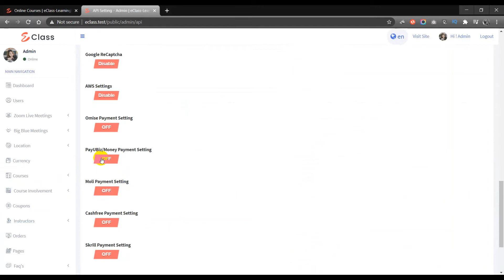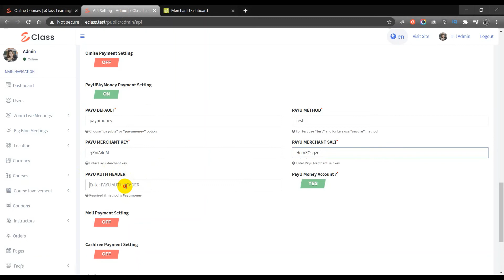PayUBiz/Money Payment Gateway API Key | eClass Learning Management System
About Our Product:
Bonjour! Friends

eClass fills in as a stage that permits teachers from everywhere throughout the world to spread information.

Let’s allow us to explain our product.

Students take courses largely as a means of improving skills. Believe it or not, in present e-classes for serious learning, bursting with features & with latest SEO standards simply didn’t exists at a very affordable price tag.
Our all in one software is sparkling with features, customer-friendly, secure, scalable, reliable, great looking, synchronized, expandable & flexible.

A deal is the goal, and your online class is the place clients can either desert things in the passageways or end on a positive note. With eClass, student can buy your courses whenever it might suit them. Stay ahead of the future.

Optimize your courses to sell more: eClass comes with features to help you connect your audience with the right learning. It is the most customizable eClass platform for building your online learning platform. With eClass become the leading global marketplace for learning and instruction.